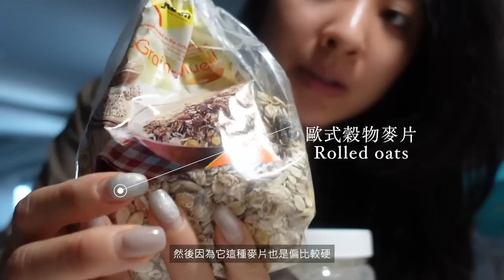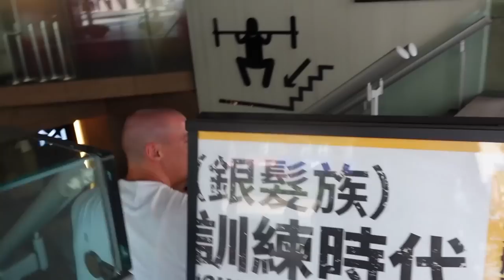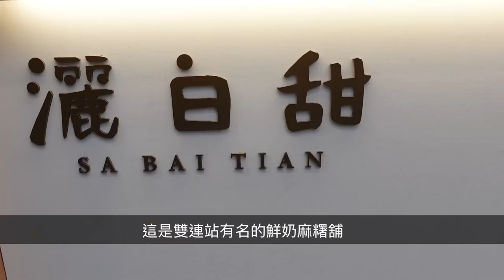May Fit Vlog 21 談談真實存在的體態焦慮｜和教練Matt練上半身！美登利壽司、芋泥麻糬、皮蛋炒韭菜豆腐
我會說 體態的焦慮感 是 持續存在的
它並不會因為妳開始運動了 就 消逝了
反之 更可能因為妳開始在意付出的時間是否化為成果 而加劇了我們對外在的關注

對飲食的嚴加掌控
對運動時間/強度的苛刻要求
就是達成成功 的必要條件

那如果 …我們失敗了呢
如果我們沒有在所謂持續成長的道路上呢

沒有人教會我們怎麼面對失敗
那些完美定義以外的 挫折感 焦慮感
它們充斥著我們的生活 佔據我們的身心靈
卻鮮少人談論它 或 願意暴露自己的不足
而我們眼中 只剩下 在隧道底端 尚未達成的目標

好像唯有達到那個終點 才能獲得所謂的幸福
那些不斷想證明自己 想努力向上爬 想讓更多人刮目相看的心 卻吞噬了原本的你

真正的力量 不是在於用力的假裝/扮演不是你的你 而是 坦承的面對並接受自己原來的樣態
它的強大之處在於 每個人都是脆弱的
所以 當你有勇氣向他人展現脆弱的時候 你不僅療癒了自己 告訴自己 我這樣也很好啊 也間接地療癒的別人
「我們都是一樣的啊」沒有誰比較好的問題
因為 這是你的生活啊

✔️餐廳名稱：美登利壽司

Music by Chinsaku - Ryuichi Music by Jubileelee - Stay at Home Blues